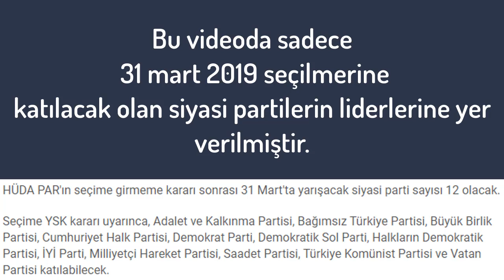Siyasi Liderlerin 10 yıl önceki halleri | 10 Yıl Önce 10 Yıl Sonra, (10 YEARS CHALLENGE TÜRKLER)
10 Years Challenge I Siyasi Liderler – Yeni Akım, Siyasi liderlerin 10 yıl önceki halleri, (10 YEARS CHALLENGE TÜRKLER)

50 Yıl Önce 50 Yıl Sonra Yeşilçam Yıldızları, YEŞİLÇAMIN YAŞAYAN EFSANELERİ: BÖLÜM 1, Yeşilçam Oyuncuları Neydiler Ne Oldular,
Kıvanç Tatlıtuğ Hayatı-Dizileri-Filmleri, Çarpışma, Cesur ve Güzel, Aşk-ı Memnu, Kuzey Güney, Ezel, Gümüş, Menekşe ile Halil, Kurt Seyit, Hadi be Oğlum, Kelebeğin Rüyası, Organize İşler 2
Arka Sokaklar Oyuncuları | 10 Yıl Önce 10 Yıl Sonra, 10 Years Challenge Türk Ünlüler, (EN YENİ AKIM)
+10 Years Challenge | Siyasi Liderler – Yeni Akım, Siyasi liderlerin 10 yıl önceki halleri, (10 YEARS CHALLENGE TÜRKLER)

10 YEARS CHALLENGE (TÜRKLER), 10 Years Challenge Siyasi Liderler, Bahçeli de "10 years challenge" akımına katıldı, 10 Years Challenge: Son 10 yılda Türkiye'de ne değişti?, Erdoğan'lı 10 Years Challenge paylaşımı, 10 years challenge Türk ünlüler, 10 years challenge Kılıçdaroğlu, İnstagram'da 10 Years Challenge Akımına Katılan Türk Ünlüler, 10 years challenge için dikkat çeken Facebook iddiası, Ata Demirer 10 years challenge, 10 years challenge nedir?, Türk Futboluna 10YearChallenge Gözünden Bakış, 31 Mart 2019 seçimlerine katılacak olan partiler, 10 Years Challenge Of Nigerian Celebrities You Would Love To See, 10 Years Challenge | Desafio Dos 10 Anos